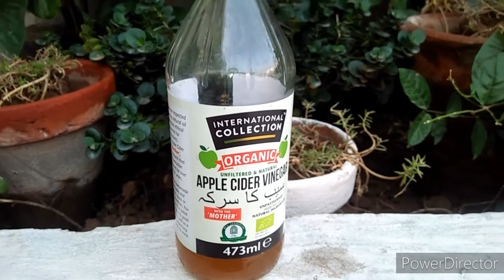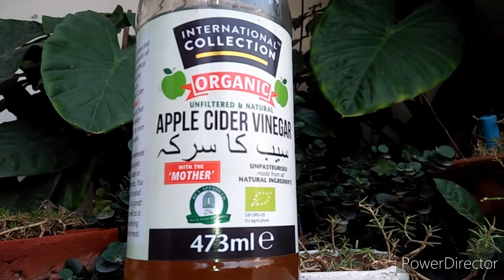Complete Information about Apple Cider Vinegar- Uses of Apple Cider Vinegar in PCOS & Pregnancy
AOA, my youtube family. I hope all of you like this video bcz I give complete information about apple cider vinegar in it .How when we use it in different situations Just like how we use it for conception and in pregnancy and I also describe its benefit for the teatment of PCOS..Must watch it and try it and also subscribe my channel bcz your one subscription is one step towards my destiny. 😊